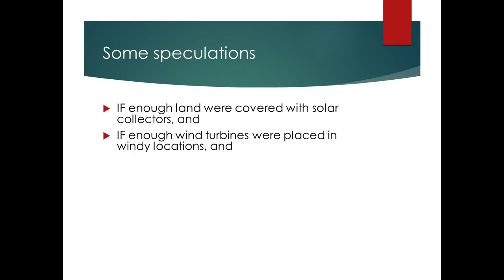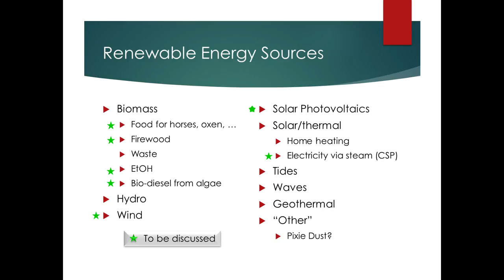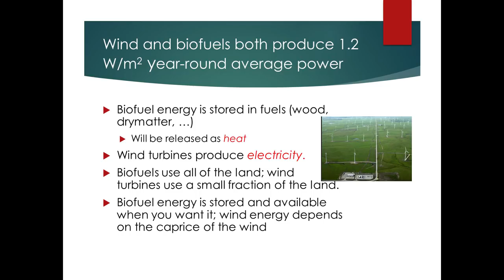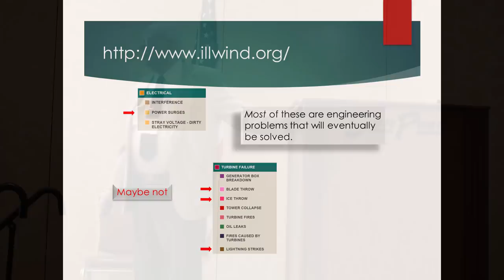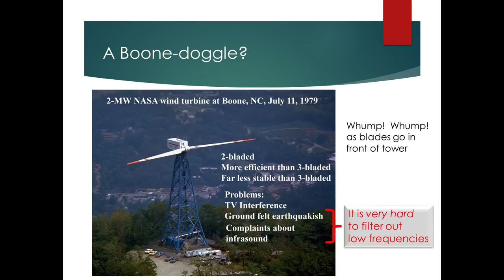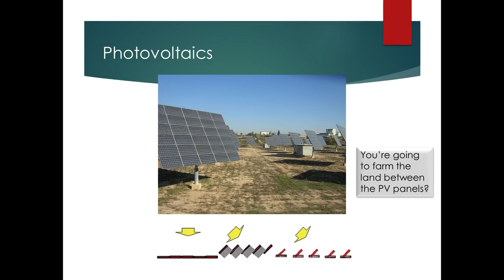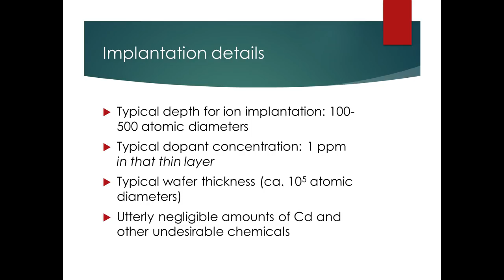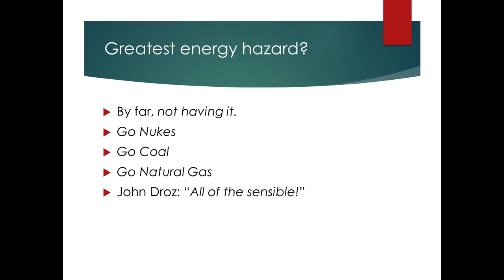Environmental Impact of Renewable Energy - Howard Hayden, PhD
Doctors for Disaster Preparedness
36th Annual Meeting
Las Vegas, August 24-27, 2018